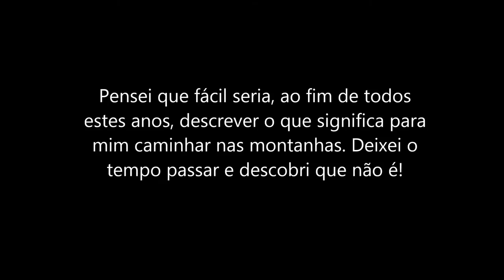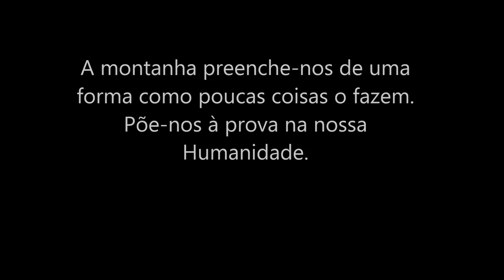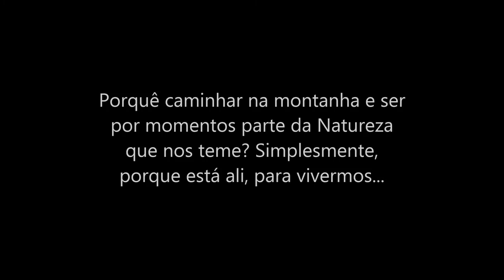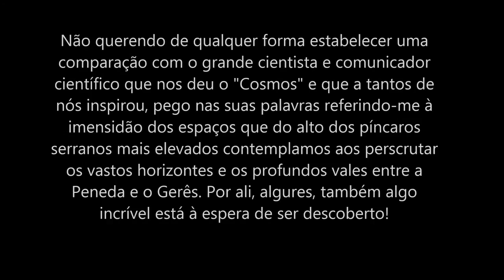Rui Barbosa - A Man and his Dream, in images.